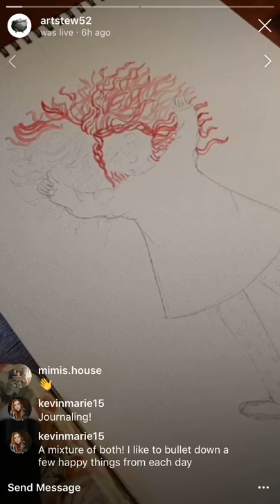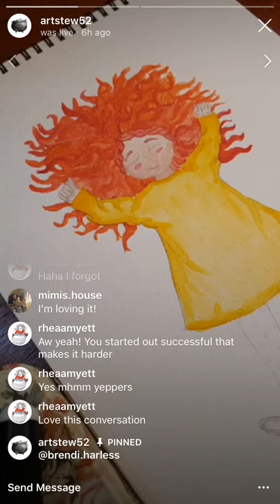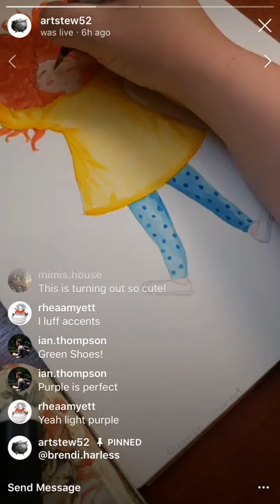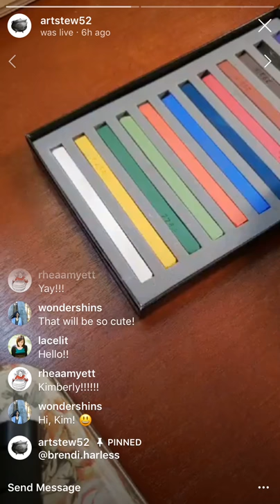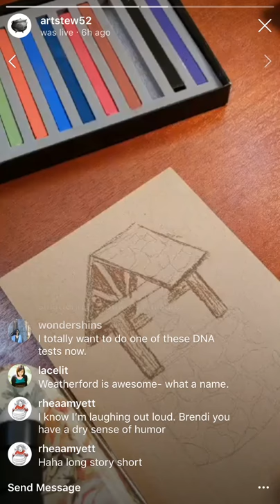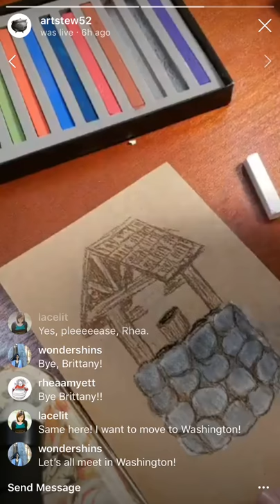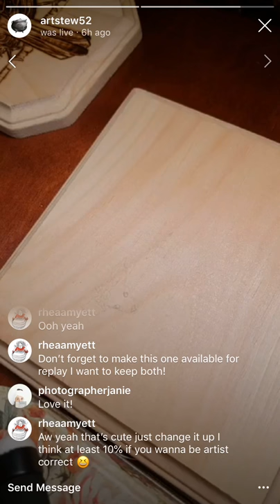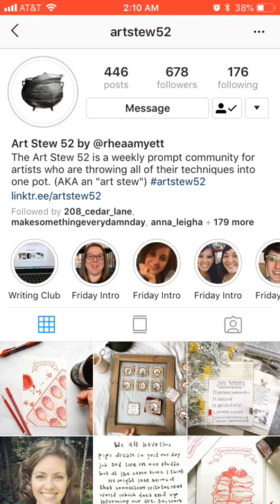Tuesday Tips Ep. 9, Draw with Me, Brendi Harless